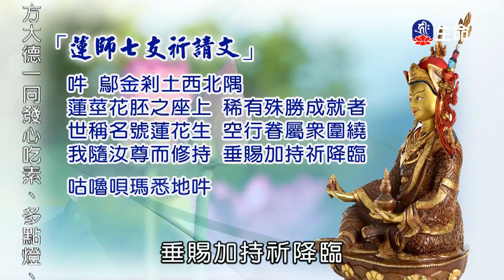蓮花生大士教言-1_海濤法師救護眾生講座_(lifetv_20200529_00:00)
海濤法師救護眾生講座_蓮花生大士教言。